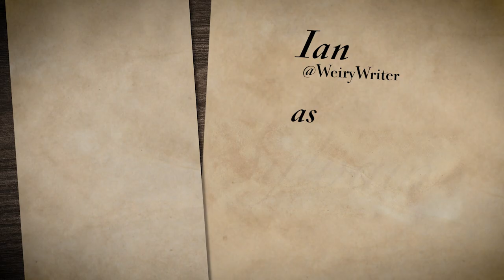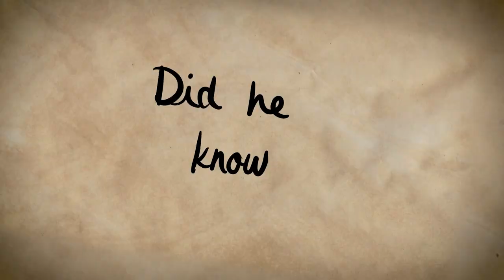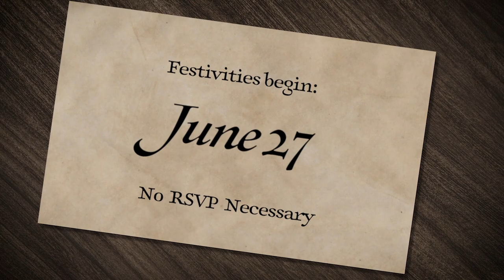Secrets in Stained Glass Trailer | Diceborn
Welcome to Diceborn: Secrets in Stained Glass, a brand new 5-episode miniseries set in the days of the Final Empire! Five young nobles are invited for a weekend of festivities at House Elariel’s newly reconstructed lakeside manor, a chance for dancing, dalliances, and diversions. But secrets abound in the complicated courts of the Great Houses, some more dangerous than others…

Cast includes Matt (Comatose) as GM and Narrator, and player performances by Ben (Overlord Jebus), Ian (WeiryWriter), Alyx (FeatherWriter), Verónica (Cheyenne Sedai), and Eric (Chaos).

Animated graphics: Marvin (Paleo) and Verónica (Cheyenne Sedai)

Series post-production: Alyx (Feather)
Trailer edited by: Verónica (Cheyenne Sedai) and Alyx (Feather)

Mistborn is a creation of Brandon Sanderson, and a trademark of Dragonsteel Entertainment, LLC. The Mistborn Adventure Game system is designed and licensed by Crafty Games.